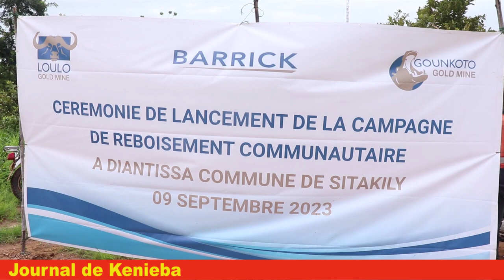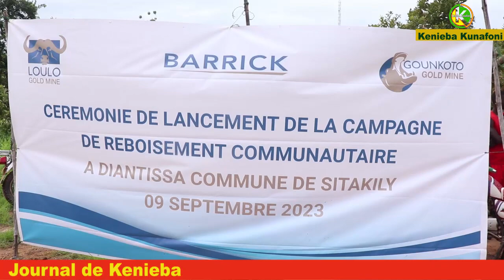Kenieba,Sitakily:Mine d'or Complexe Loulou Gonkoto a lancé la campagne de reboisement à Diantissa.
Kenieba : la mine d'or Complexe Loulou Gonkoto a lancé la campagne de reboisement communautaire à Diantissa, dans la commune de Sitakily.

Ce projet, estimé à environ 30 millions de FCFA, vise la plantation de 1000 plantes de plus de 30 espèces différentes sur 10 hectares, entièrement sécurisés par des grillages.

De plus, un forage sera installé pour l'irrigation en cas de déficit hydrique.

La cérémonie a été présidée par le représentant du préfet de Kénieba, Cdt. Oumar Aly Guité, en présence du directeur de l'environnement, M. Moussa Kanté, du représentant du Maire de Sitakily, M. Fassayon SISSOKO, et du chef du village de Diantissa, M. Sekou SISSOKO.

Les détails de ces événements peuvent être trouvés sur la chaîne YouTube, Facebook, Tiktok et Telegram de Kénieba kunafoni WebTV.

 Les journalistes Mamadou Magassa,Fatoukoun Fofana et Salimata Magassouba   donnent tous les détails,dans leur média local Kénieba kunafoni, la voix des sans voix.